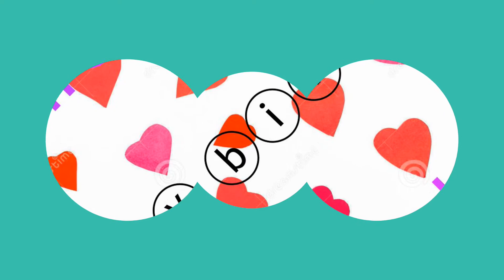Silu filu birth day